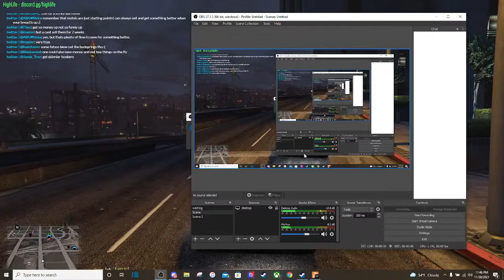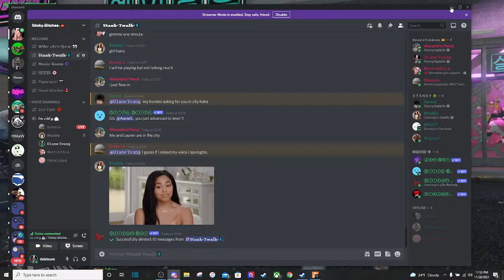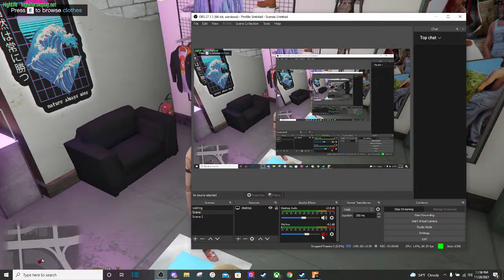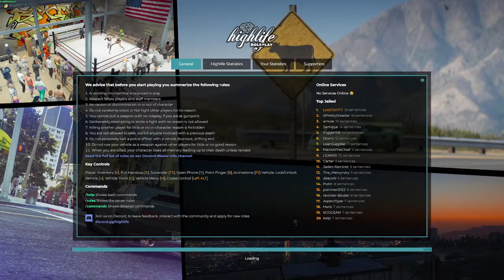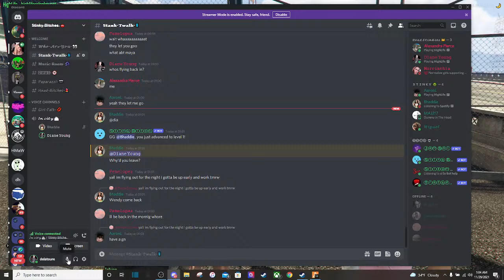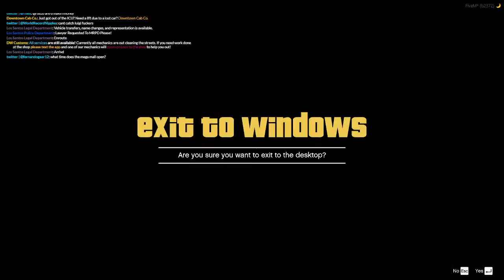♥ GTAV RP | Highlife RP ♥